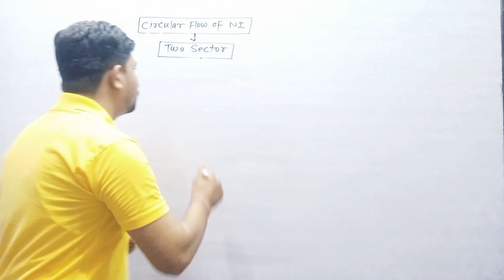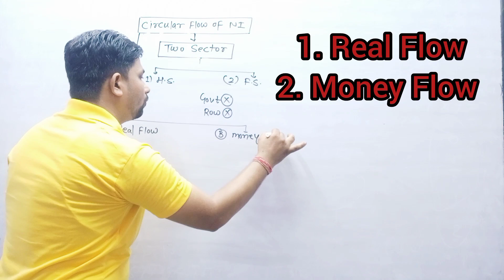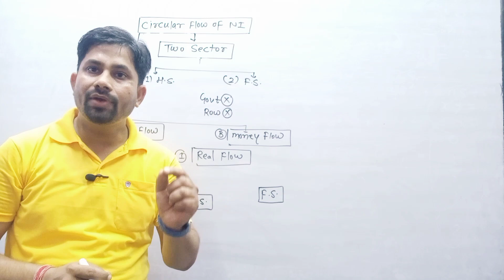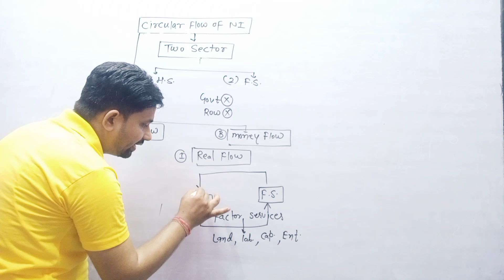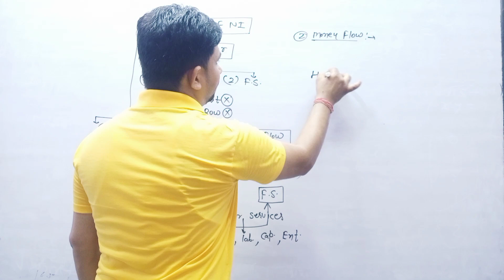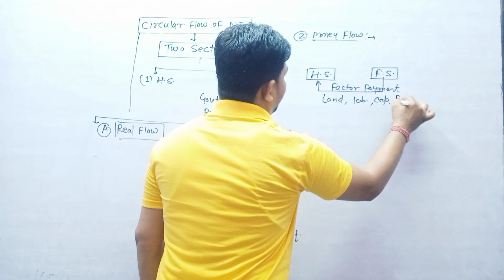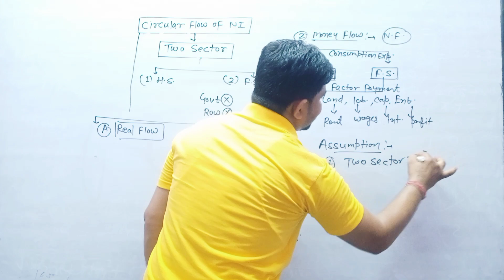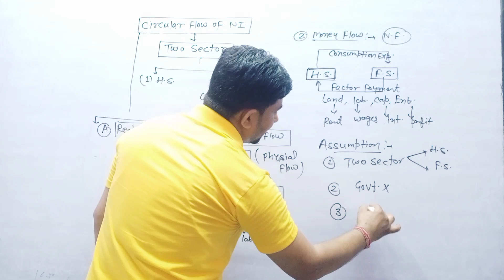Circular Flow of National Income|Class-12|Macro Economics|Real Flow|Manish Sharma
Class 12 Macro Economics
#Economics Flow##
#Circular Flow of National Income ##
Chapter 1 (National Income)
In this video, I have explained circular flow of National Income in two sector economy.
#Real flow##
#Money flow##